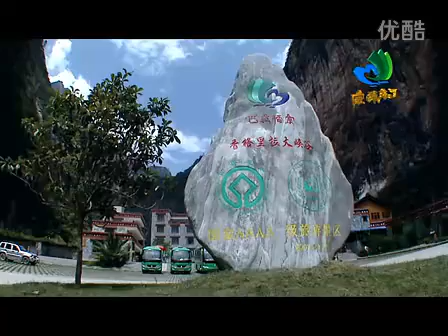扎西尼玛 - 相约巴拉 Tibetan song 2012 Tashi Nyima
tibetan chinese song 2012 tashi nyima